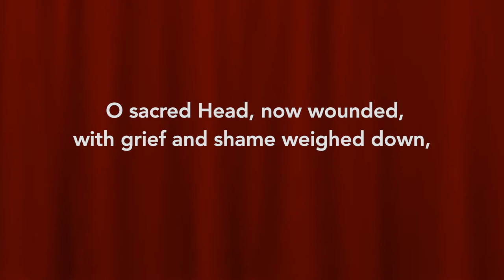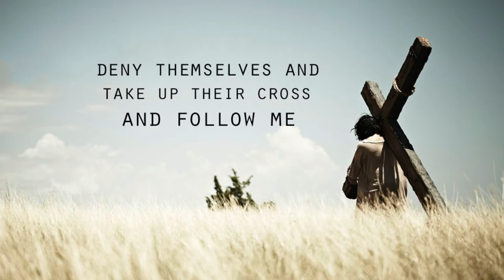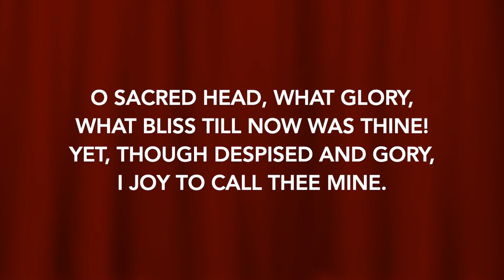O Sacred Head Now Wounded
Words by Bernard of Clairvaux
Arranged for flute and piano by  Rich Heffler
Judy Yauckoes - keyboard
Rachel Manley - flute